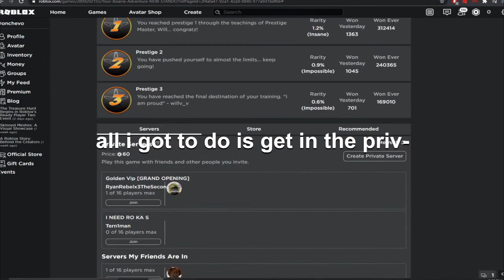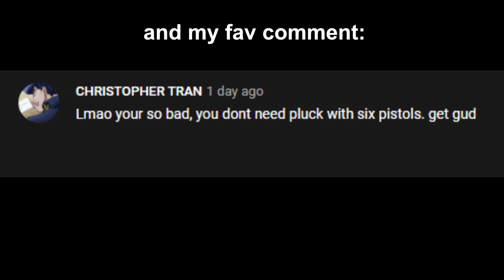YBA New Stand C Moon and Pucci Quest (Roblox)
cmoon review and pucci quest, its in the title